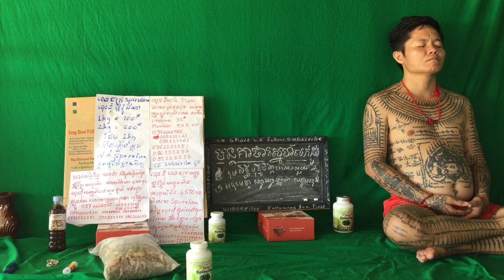269 វិធីសម្រកទម្ងន់ដោយមិនបាច់ហាត់ប្រាណសំរកទំងន់ងាយៗ ស្រក10គីឡូក្នុងរយះពេល2ខែ10ថ្ងៃដោយមិនប្រើថ្នាំសំ